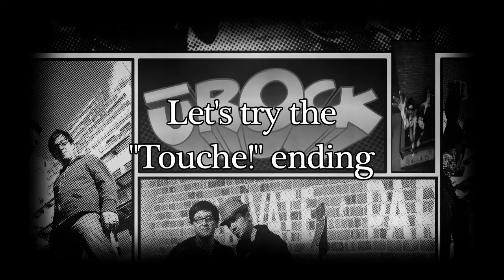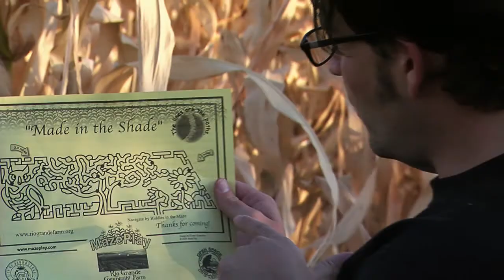Lost in the corn labyrinth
Looking for something to do on the cheap brings the boys to the Maize Maze, a corn maze that inspires fear, anxiety, and. dance.